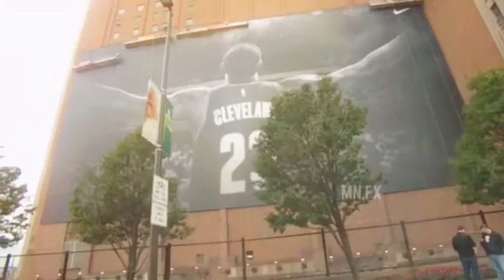Lebron James || Man Of The Year || HD